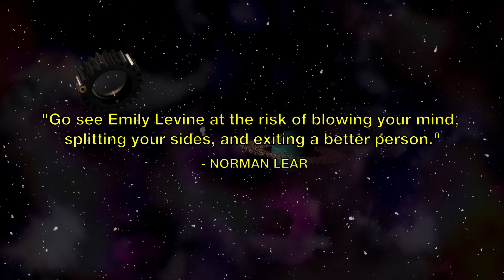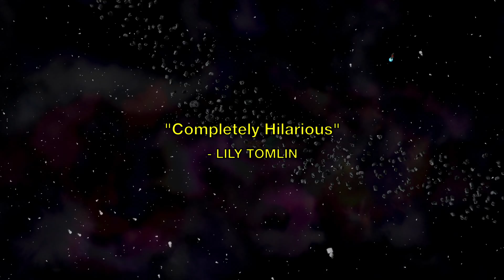Emily @ the Edge of Chaos – Official Trailer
Opens May 7 in virtual cinemas

Emily @ the Edge of Chaos interweaves Emily Levine’s live performance with animation, appearances by scientists, and animated characters (John Lithgow as Sir Isaac Newton, Lily Tomlin as Ayn Rand, Leonard Nimoy as Sigmund Freud, Richard Lewis as Aristotle, Matt Groening as Aldo Leopold). The film uses physics, which explains how the universe works, to explain our metaphysics – the story of our values, our institutions, our interactions. Using her own experience and a custom blend of insight and humor, provocation and inspiration, personal story and social commentary, Emily takes her audience through its own paradigm shift: from the Fear of Change to the Edge of Chaos.

Emily Levine, like her film, was one-of-a-kind. She was a television writer, a stand-up performer, and an out-of-the box-thinker, whose brilliant TED Talks have been watched by millions. She made this film with Wendy Apple, who produced and directed it. Wendy died in 2017 and Emily continued working on the film until she also passed away in 2019.